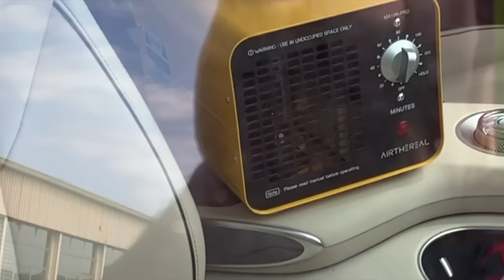Car Wreck with Blood on Airbag, Cup Holders Needles Disposal | TCEQ Medical Biohazard Waste Disposal